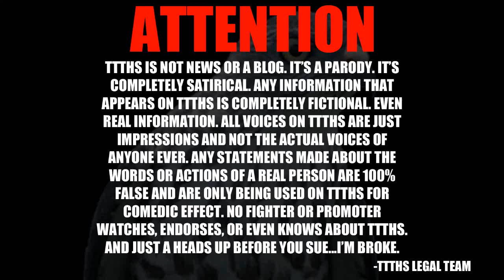HUGE WEIGHT CUT CHANGES!!!